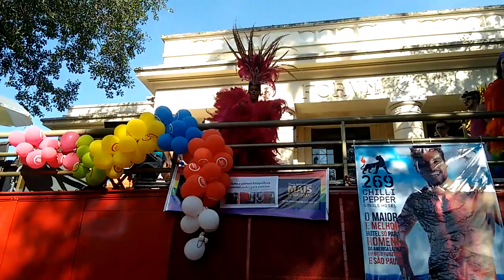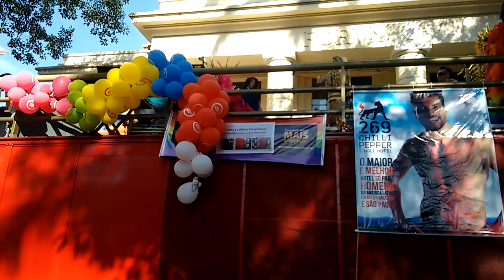Pride Sorocaba 2015 Show Kyara Freitas (by Bruninho Oxy)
10º Pride de Sorocaba/SP 2015